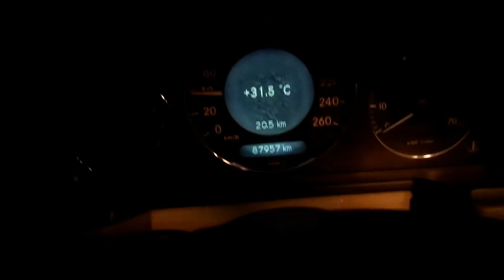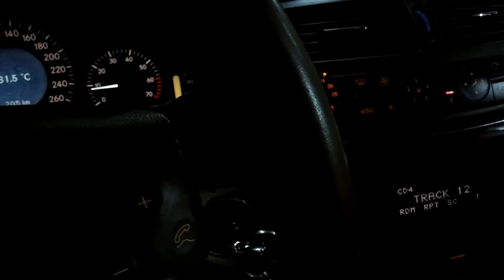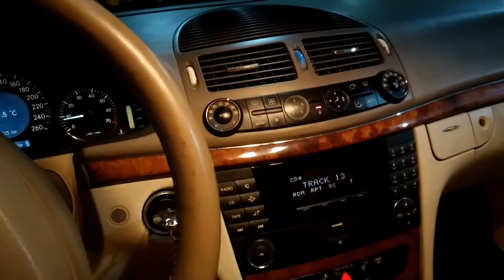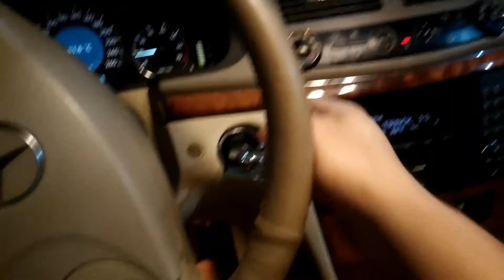Mercedes w211 eisenmann exhaust design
This is the one mod that i did, it don't need to do another mod, i was looking at many videos talking about this kind of exhaust mod, it's not a eisen cat back, but it's the same design, just have 2 options both need to let the stock cats and resonator, and put 4 pipes with 3 inches, look nice and sound cool, the other just put after cats and resonator diesel exhaust cat back, for both the sound is the same raspy deep
If you want more information just ask, have a nice day!